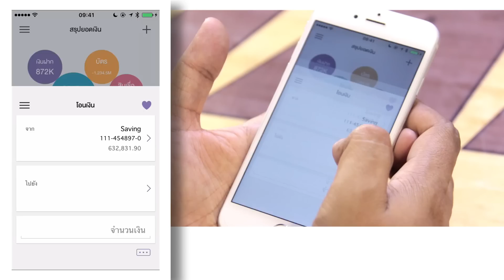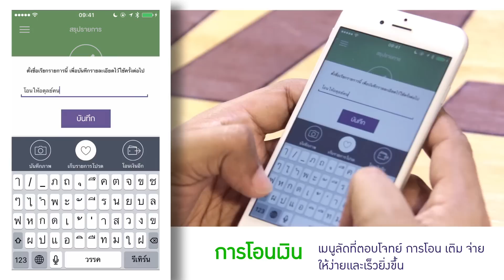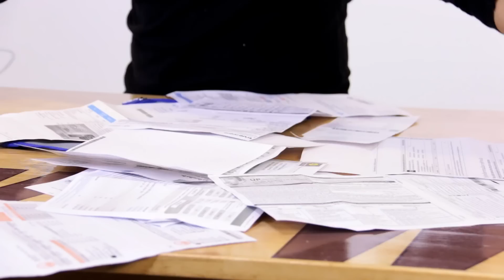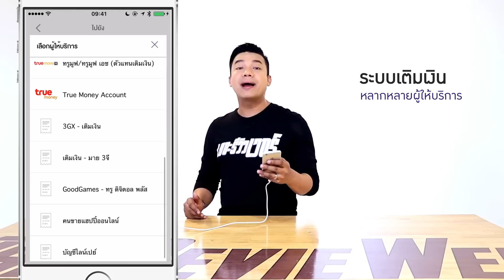รีวิว SCB Easy แอปที่ลูกค้าไทยพาณิชย์ต้องใช้! (จ่ายบิลฟรีด้วยนะ)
หนุ่ย พงศ์สุขรีวิวแอป SCB Easy กันละเอียดๆ ทุกฟังก์ชั่นที่น่าใช้ แนะนำเทคนิคการใช้งาน แถมแอปนี้ยังช่วยจ่ายบิลฟรีอย่างรวดเร็วด้วย